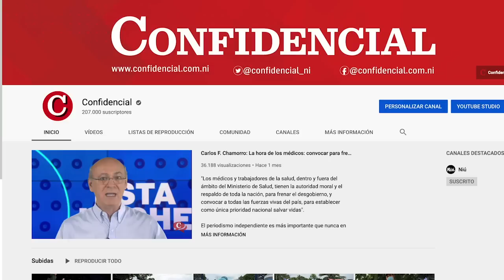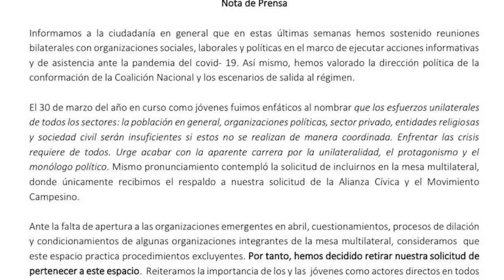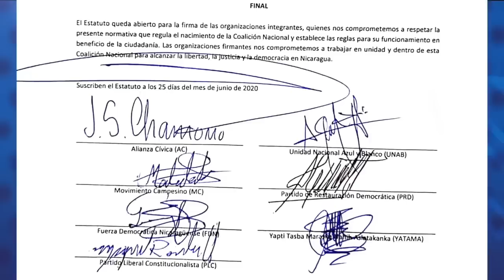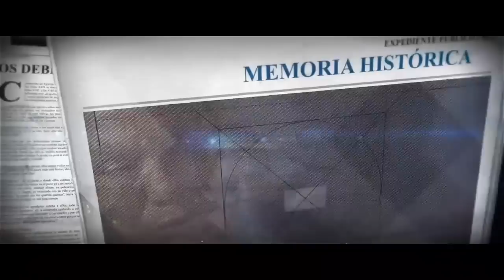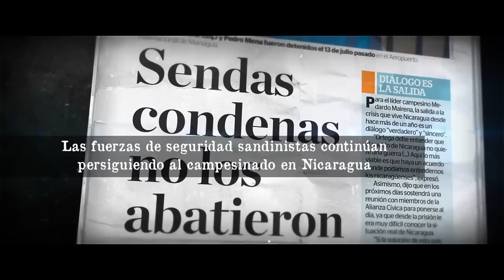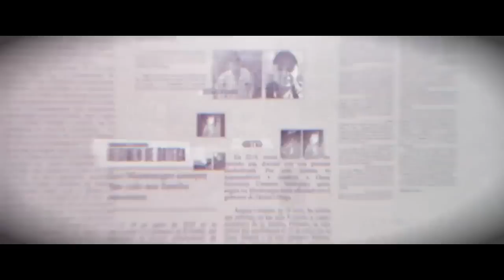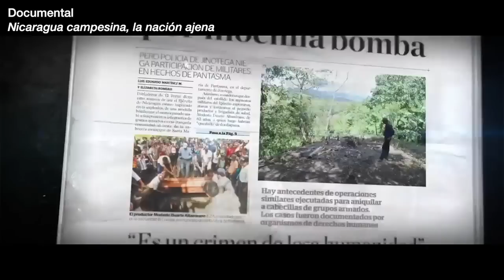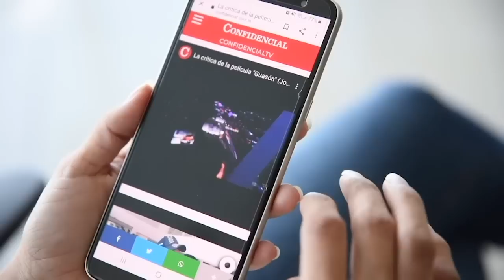El desafío de jóvenes y estudiantes en la Coalición; y los crímenes contra la "Nicaragua campesina"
Te presentamos los crímenes contra la "Nicaragua Campesina", y el documental que relata la persecución del Estado contra los "ex contras" en el país. Además, una entrevista con Ariel Sotelo y Valeska Valle sobre la controversia sobre la incorporación del sector juvenil y universitario a la Coalición Nacional.